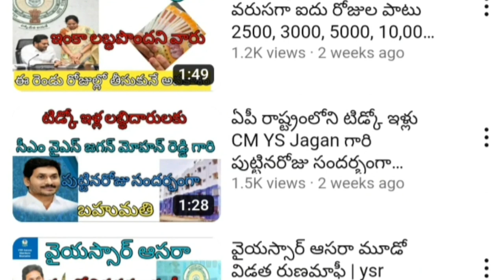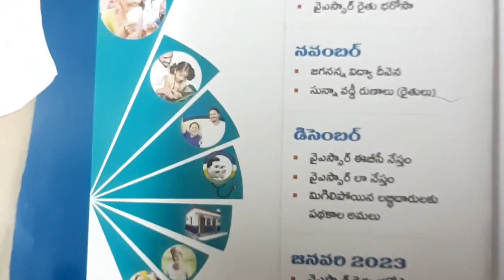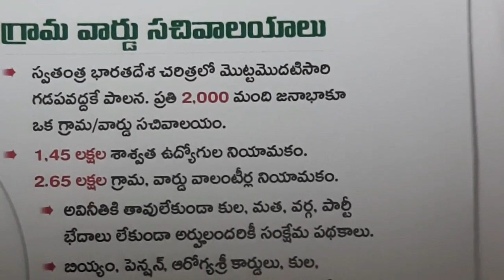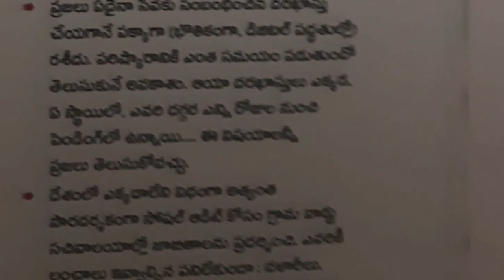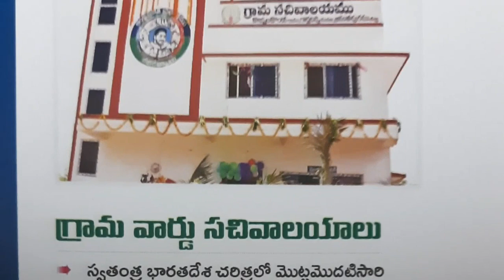డిసెంబర్ నెలలో 22-23 పథకాల అమౌంట్ విడుదల|SCHEMES AMOUNT RELEASING DATE ఇవి తప్పనిసరి!@AgnesTelugu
రాష్ట్ర ప్రభుత్వం ప్రజలకు ప్రతి ఒక్క పథకానికి అర్హత పొంది లబ్ది పొందాలన్నా ముఖ్య ఉద్దేశంతో సంవత్సరానికి రెండు సార్లు ఈ యొక్క అమౌంట్ను రిలీజ్ చేస్తున్నారు దాని గురించి ఈ వీడియోలో ఇన్ఫర్మేషన్ ను తెలియజేస్తున్నాను @AgnesTelugu

బై యాన్యువల్ స్కీం కింద ఈ పథకాలు వస్తాయి
Input subsidy to farmers(November-Floods)
Jagananna Vidya Deevena
Jagananna Vasati Deevena
YSR Cheyutha
YSR Kapu Nestham
YSR Netanna Nestham
YSR Vahana Mitra
YSR Zero Vaddi Khariff
YSR Zero Vaddi Rabi
input subsidy

bi annual sanction,biannual sanctions and amount release,biannual sanctions for all schemes,biannual sanctions to the eligible beneficiaries,2022 latest update on welfare schemes in ap,ap schemes,ap amma vodi scheme new rules updates 2022,bi annual sanction lists,bi annual sanction program,bi annual schemes,ammavodi bi annual sanction,jagananna schemes list,ysr bi annual scheme,ap bi annual schemes,ysr new pensions latest update,jagan schemes list
ap schemes,jagananna schemes list,jagan schemes list,bi annual sanction,ysr kapu nestham scheme eligibility list,bi annual sanction lists,biannual sanctions to the eligible beneficiaries,biannual sanctions and amount release,ap bi annual schemes,biannual schemes lists release,udyogini scheme details in telugu,ap pending schemes amount,ap schemes 2022,ap govt schemes,welfare schemes in ap,ap upcoming govt schemes,ap welfare schemes in english